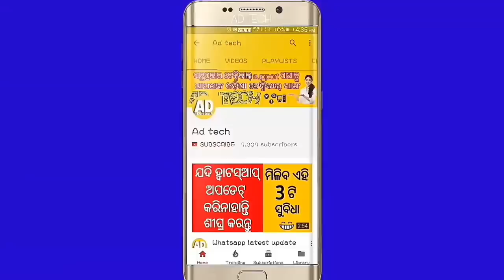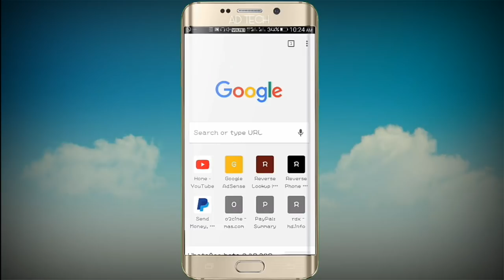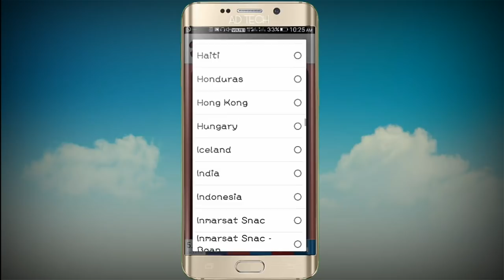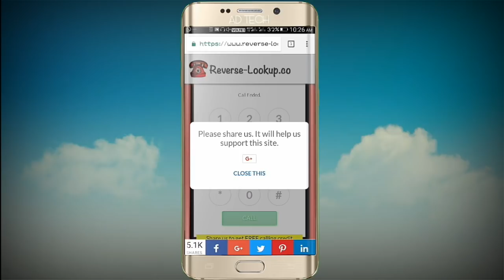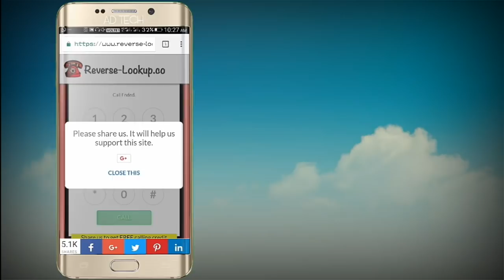ବିନା ସିମ୍ ରେ କଲ୍ କେମିତି କରିବେ || How to call any one without sim || ODIA ✔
He friends

in this video i will show you how to call anyone without sim and you can also call anyone without showing your original number

NOTE : Don't misuse of this trick
use this trick to fool your friends, family , girlfriend or boyfriend you can also make free phone calls in emergency